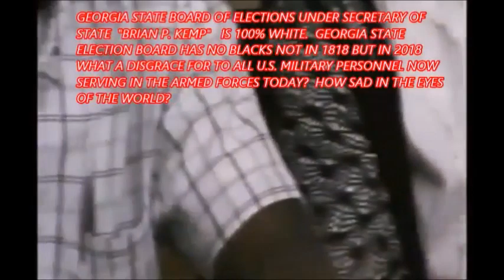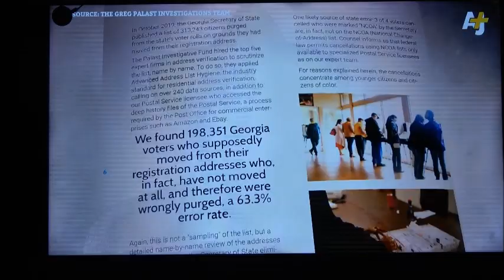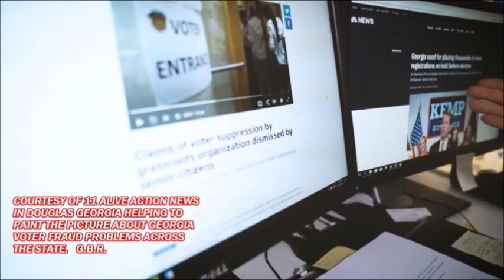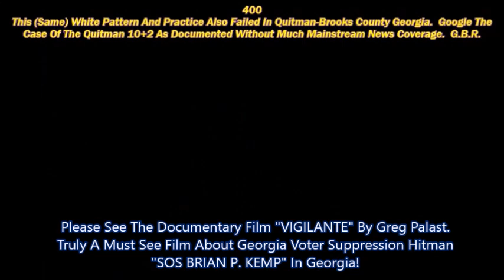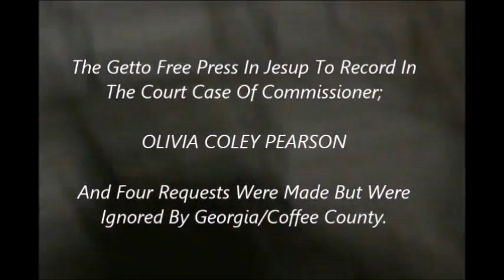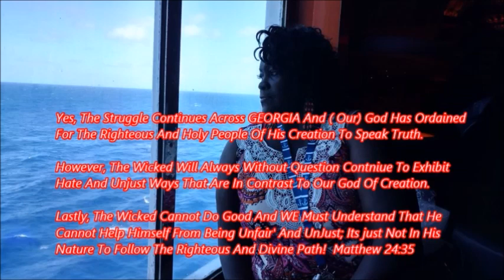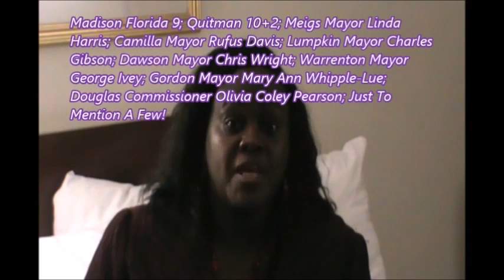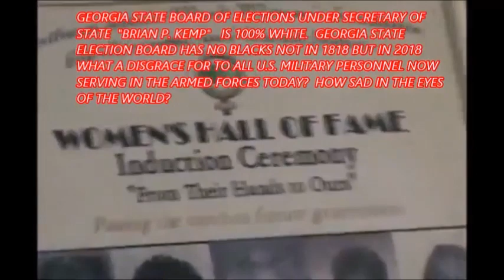Coffee County Board Of Elections Breach Plus Commissioner Olivia Coley Pearson Mistreatment!